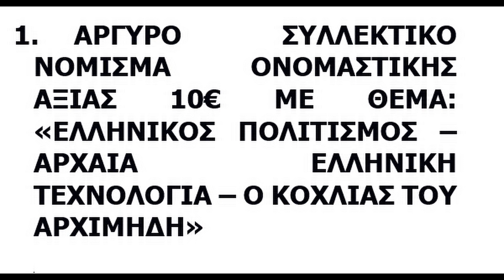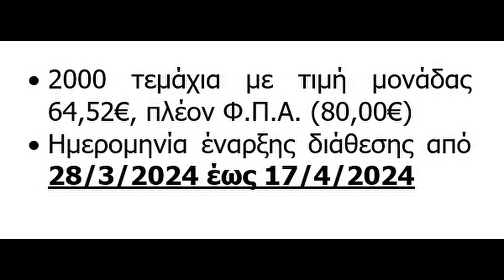ΑΣΗΜΕΝΙΑ ΝΟΜΙΣΜΑΤΑ ΟΝΟΜΑΣΤΙΚΗΣ ΑΞΙΑΣ 10€ ΜΕ ΘΕΜΑ - Ο ΚΟΧΛΙΑΣ ΤΟΥ ΑΡΧΙΜΗΔΗ - ΘΑΛΗΣ Ο ΜΙΛΗΣΙΟΣ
ΕΛΛΗΝΙΚΟΣ ΠΟΛΙΤΙΣΜΟΣ - ΑΡΧΑΙΑ ΕΛΛΗΝΙΚΗ ΤΕΧΝΟΛΟΓΙΑ
Ο ΚΟΧΛΙΑΣ ΤΟΥ ΑΡΧΙΜΗΔΗ

Ο κοχλίας του Αρχιμήδη είναι μια ευφυής εφεύρεση που χρησίμευε στην άντληση και μεταφορά νερού από ένα χαμηλό σημείο σε ένα υψηλότερο. Λέγεται ότι ο Αρχιμήδης τον επινόησε κατά την παραμονή του στην Αίγυπτο, προφανώς έχοντας κατά νου την ανάγκη μεταφοράς νερού από τον Νείλο για την άρδευση καλλιεργειών.

Αποτελείται από ένα ελικοειδή άξονα μέσα σε ένα κυλινδρικό σωλήνα. Ο κοχλίας βρίσκεται σε κλίση με το έδαφος και, καθώς περιστρέφεται χειροκίνητα ή μηχανικά, το νερό εγκλωβίζεται και μεταφέρεται μέχρι το πάνω μέρος της κατασκευής, από όπου χύνεται και τροφοδοτεί αρδευτικά αυλάκια. Η εφεύρεση περιγράφεται από τον Ρωμαίο αρχιτέκτονα Βιτρούβιο, ενώ σύμφωνα με τον Διόδωρο τον Σικελιώτη χρησιμοποιούνταν και για την απάντληση υδάτων από ορυχεία. Η απλότητα και σοφία του μηχανισμού τον κατέστησε διαχρονικά δημοφιλή, με αποτέλεσμα να χρησιμοποιείται και σήμερα σε παρόμοιες εφαρμογές.

Νομισματικό Πρόγραμμα 2024
Νομίσματα: Γ. Σταµατόπουλος
Τεχνικές προδιαγραφές
ΟΝΟΜΑΣΤΙΚΗ ΑΞΙΑ
10€
ΔΙΑΜΕΤΡΟΣ
40,00 χιλ.
ΒΑΡΟΣ
34,10 γρ
ΜΟΡΦΗ ΣΤΕΦΑΝΗΣ
Λεία
ΥΛΙΚΟ
Άργυρος 92,5% (Ag)
ΣΥΣΚΕΥΑΣΙΑ
Ξύλινο κουτί με πιστοποιητικό γνησιότητας
ΜΕΓΙΣΤΗ ΠΟΣΟΤΗΤΑ ΤΥΠΩΣΗΣ
2.000 τεμάχια
ΠΟΙΟΤΗΤΑ ΤΥΠΩΣΗΣ
Επιμελημένης κοπής (proof)
ΚΑΛΛΙΤΕΧΝΗΣ
Γ. Σταµατόπουλος
Τιμή : €80
διαθέσιμο στις 28/03/2024

ΕΛΛΗΝΙΚΟΣ ΠΟΛΙΤΙΣΜΟΣ - ΜΑΘΗΜΑΤΙΚΟΙ
ΘΑΛΗΣ Ο ΜΙΛΗΣΙΟΣ

Ο Θαλής (περ. 624-540 π.Χ.), που γεννήθηκε στη Μίλητο της Ιωνίας, ήταν ο πρώτος γνωστός Έλληνας μαθηματικός, ο πρώτος Έλληνας φιλόσοφος και ένας από τους επτά σοφούς της αρχαιότητας. Ο Θαλής θεωρούσε αρχή των πάντων τo νερό, στο πνεύμα της φυσικής φιλοσοφίας που ο ίδιος εγκαινίασε και η οποία προσπαθούσε να εξηγήσει τα φαινόμενα με βάση φυσικές διαδικασίες και όχι μυθολογικές ερμηνείες. Ασχολήθηκε με την κοσμολογία, την αστρονομία, τη φυσική και τη γεωμετρία. Γνωστό είναι το θεώρημα του Θαλή ή θεώρημα των αναλογιών. Λέγεται ότι μπόρεσε να υπολογίσει με ακρίβεια το ύψος των πυραμίδων της Αιγύπτου, ενώ επίσης προέβλεψε την έκλειψη ηλίου του 585 π.Χ.
Όπως αναφέρει μια παράδοση, μια μέρα ήταν τόσο απορροφημένος στις αστρονομικές του παρατηρήσεις που έπεσε μέσα σ’ ένα πηγάδι. Η σημασία της προσωπικότητας του Θαλή είναι τεράστια, καθώς με αυτόν εγκαινιάζεται τόσο η ευρωπαϊκή φιλοσοφία όσο και η επιστημονική μελέτη των φυσικών φαινομένων με τη βοήθεια των μαθηματικών.

ΟΝΟΜΑΣΤΙΚΗ ΑΞΙΑ
10€
ΔΙΑΜΕΤΡΟΣ
40,00 χιλ.
ΒΑΡΟΣ
34,10 γρ
ΜΟΡΦΗ ΣΤΕΦΑΝΗΣ
Λεία
ΥΛΙΚΟ
Άργυρος 92,5% (Ag)
ΣΥΣΚΕΥΑΣΙΑ
2.000 τεμάχια
ΠΟΙΟΤΗΤΑ ΤΥΠΩΣΗΣ
Επιμελημένης κοπής (proof)
ΚΑΛΛΙΤΕΧΝΗΣ
Γ. Σταµατόπουλος
Τιμή €80
διαθέσιμο στις 28/03/2024